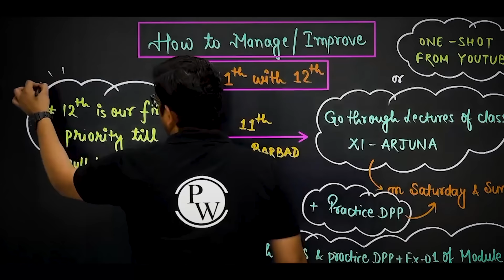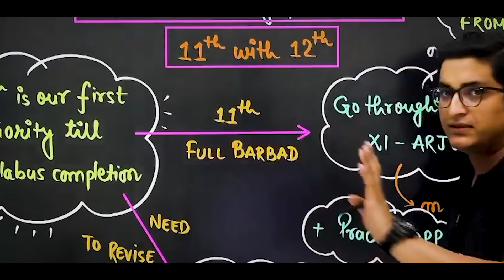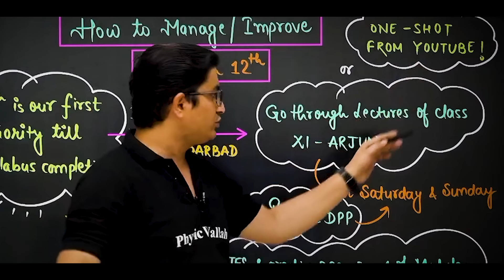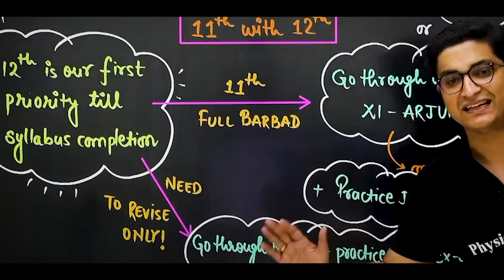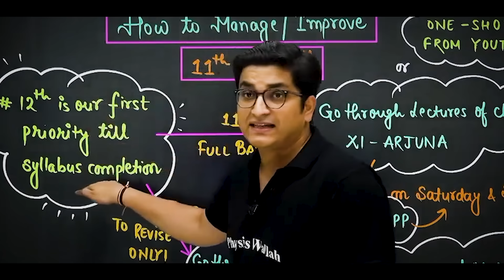How to manage 12th with 11th ? - A Topper Strategy by Sachin sir 💯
In this video sachin sir has guided the students who are regularly worried about their past which is their 11th.
Don't Worry ! Take a deep breath. Our beloved Sachin sir is here to solve this doubt./Query of yours  💕

physics wallah
pw
alakh sir motivation
sachin sir story
sachin jakhar
rajwant sir motivation
anushka mam
pw motivation
lakshya jee 2023
iit jee
rj sir kota story
pankaj sir chemnistry